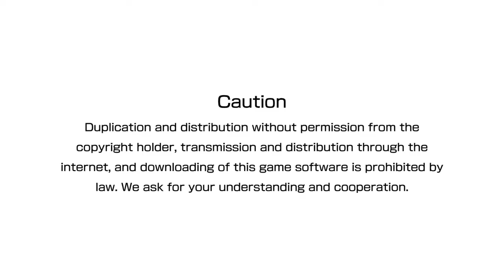this is the last video for 4 days